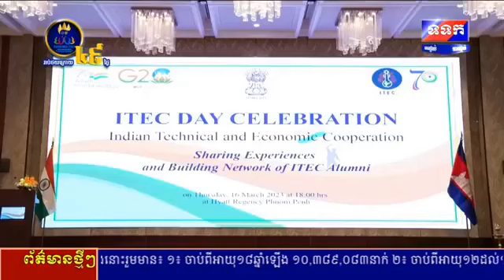ITEC Day Celebration on 16 March 2023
ITEC Day Celebration organized by Embassy of India, Phnom Penh at Hyatt Regency Phnom Penh on 16 March 2023 with presence of HE. Dr. Ing Kantha Phavi, Minister of Women's Affairs along with other government dignitaries.